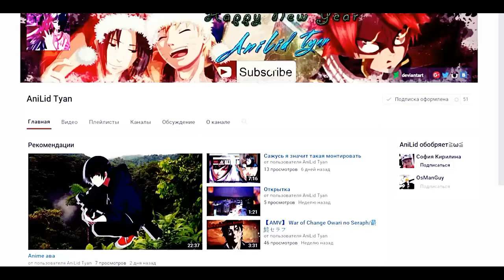Obito Uchiha Tribute「AMV」- Tauz Rap ᴴᴰ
►Comment,like and Subs - Thank You!